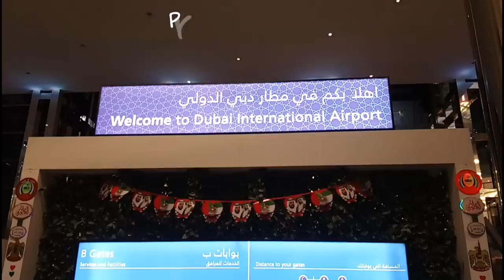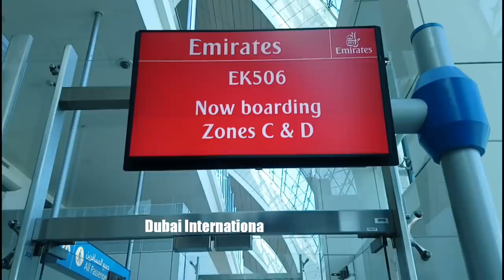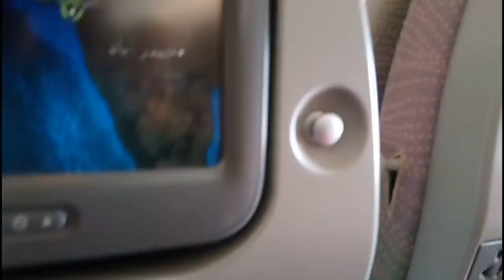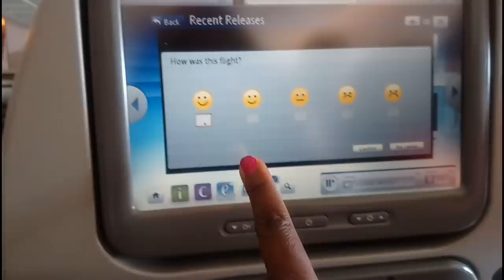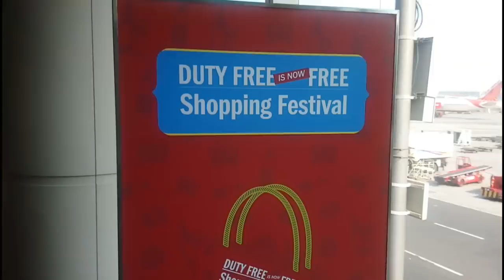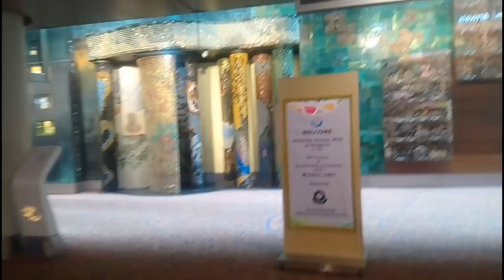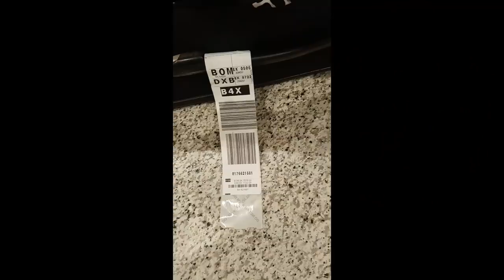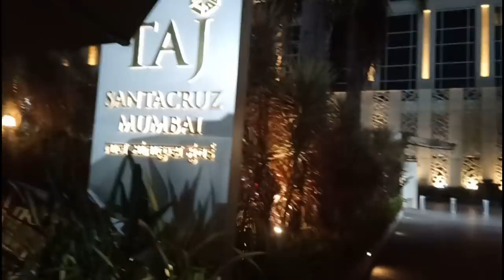EMIRATES AIRLINE IN FLIGHT FOOD REVIEW I FLY FROM DUBAI TO MUMBAI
I choose to fly with Emirates Airline from Nairobi, Kenya to Dubai landed in Dubai International Airport. Had a connecting flight to Mumbai but guess what we had a 4 hours layover at Dubai international Airport and I took full advantage of it and shopped at the Dubai duty free shops, this Christmas holiday am giving hot gifts lolllllllllllll.. We landed on 30th November 2018 that is the official black Friday shopping everything lit was on discount.

EDITTED VIDEO:ADOBE PREMIER PRO & POWER DIRECTOR(I EDIT ALL MY VIDEO)

Location Mentioned
JKIA Jomo Kenyatta international Airport
Dubai international Airport
Mumbai maharashtra international Airport

MUMBAI EMIRATES IN FLIGHT FOOD REVIEW DUBAI TO MUMBAI